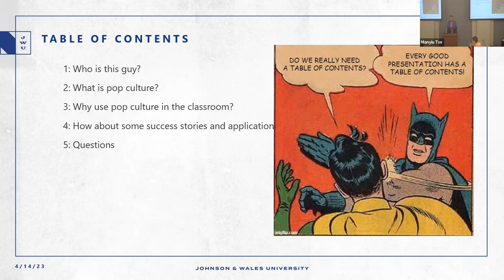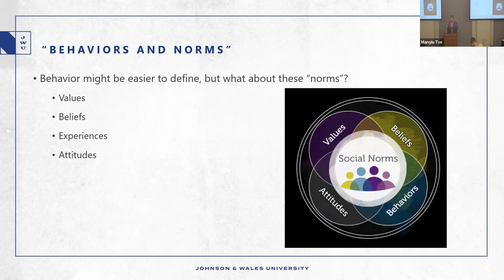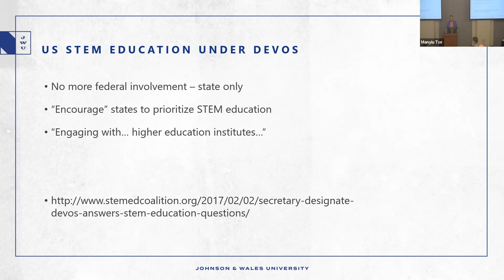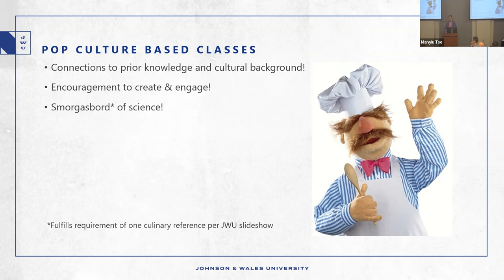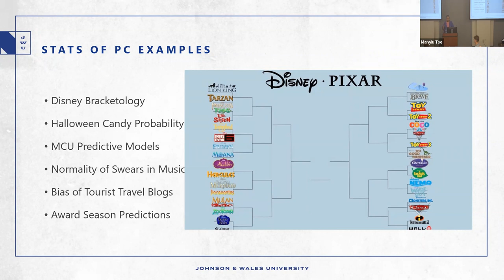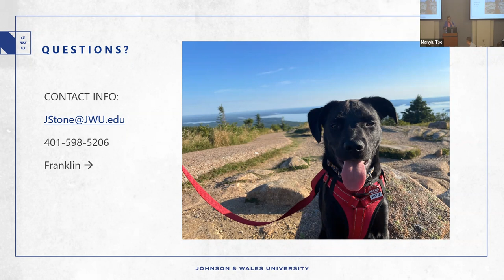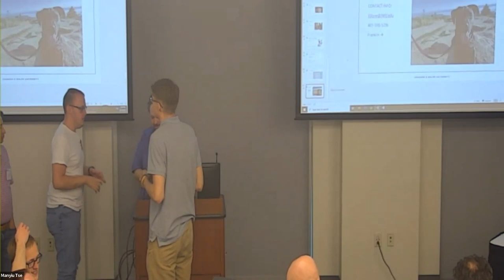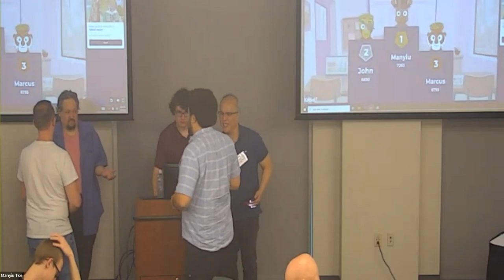KME 2023 National Convention -- Keynote -- Dr Jaimie Stone -- Johnson and Wales University